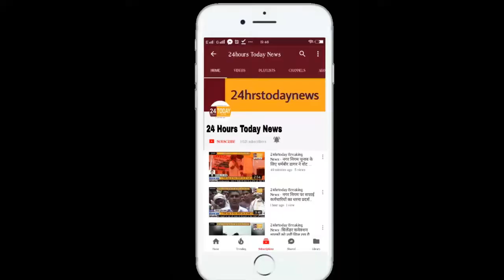24hrstoday Breaking News:- धूमधाम से निकली महर्षि वाल्मीकि की शोभायात्रा Report By Pankaj Kumar